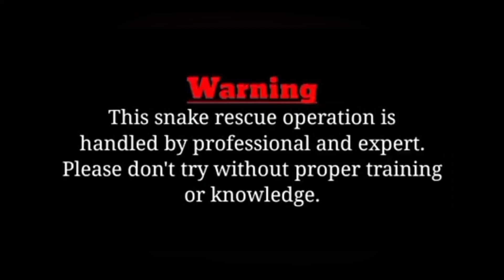Buff striped keelback snake rescue. Non venomous snake save snake save nature.